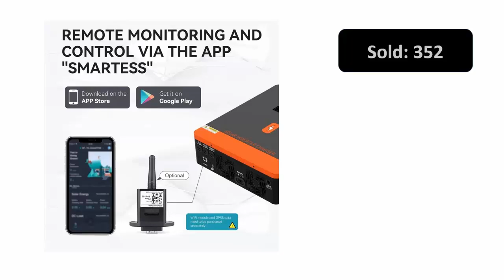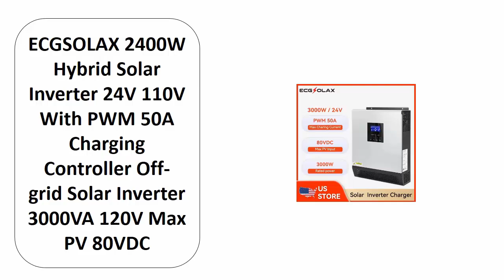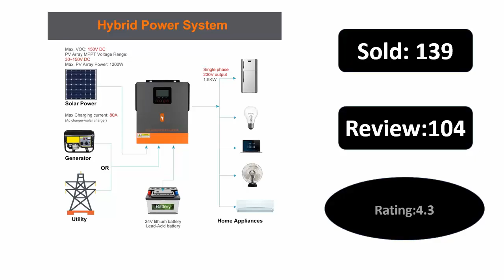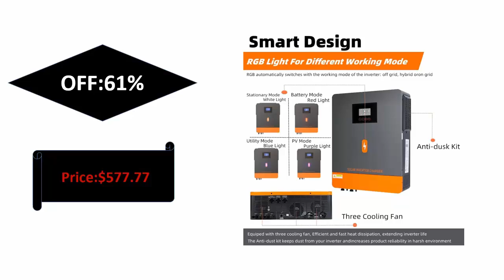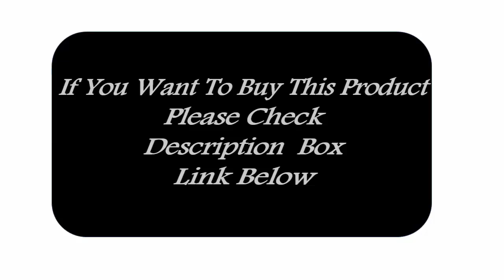✅Top 5 Best Hybrid Inverters in 2025 | Ultimate Solar Power Guide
Buy this product please click this links:
✅PowMr 6.2KW 4.2KW Hybrid Solar Inverter On Grid Pure Sine Wave Inverter 24V 48V 230V Dual Output with MPPT 120A Solar Charger

✅ECGSOLAX 2400W Hybrid Solar Inverter 24V 110V With PWM 50A Charging Controller Off-grid Solar Inverter 3000VA 120V Max PV 80VDC

✅PowMr 1000W 1500W Hybrid Solar Inverter 12V 24V 220V Off Grid Pure Sine Wave Inverter Dual Output with MPPT 80A Solar Charger

✅PowMr 1600W 3000W Hybrid Solar Inverter 12V 24V 220V Pure Sine Wave Inverter 1.6KW 3KW with MPPT 80A Solar Charger Controller

✅PowMr 10.2KW Hybrid Solar Inverter 48V 230V On Grid Off Grid Pure Sine Wave Inverter Dual Output MPPT 160A Solar Battery Charger

Md.Sekandar Ali